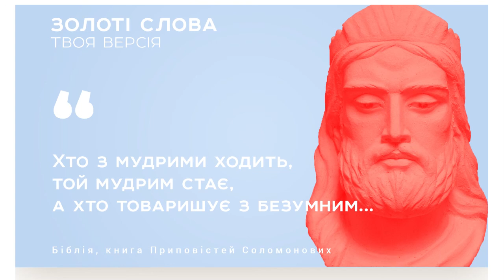Хто з мудрими ходить, той мудрим стає, а хто товаришує з безумним...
Подкаст «Золоті Слова - Твоя Версія» - це 60 випусків cуцільної дво-хвилинної інтриги, де зібрані найкращі думки людей різного віку, статі та поглядів.

Ми брали 60 повчальних і непростих крилатих фраз, знаходили людей, які були б не проти взяти участь в нашій авантюрі і зачитували їм частину цих цитат. Ні, ми не перевіряли наскільки добре люди знають вислови відомих людей, ми хотіли почути як би вони закінчили їх. На щастя, таких сміливих людей виявилось доволі багато, тому проект вийшов змістовним та цікавим.

Один випуск – це одна цитата, море варіантів її інтерпретації, фонтан емоцій, думок та раптових мудростей.

Як відомі цитати могли б звучати, якби їх авторами були інші люди, зокрема, наші сучасники? Чи здогадались опитувані про думки великих людей? Чиї варіанти були цікавішими: автора чи учасників нашої програми? А які ваші думки з цього приводу?

Нехай буде з вами мудрість! :)

Автор та ведучий - Юрій Назаренко
Звукорежисери – Денис Притула і Олександр Романча.

Проект здійснений за підтримки Культурно-громадського центру "ШELTER+" та "Square One World Media"